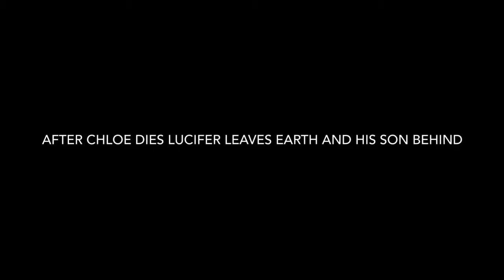Devil Devil [Wattpad Trailer]